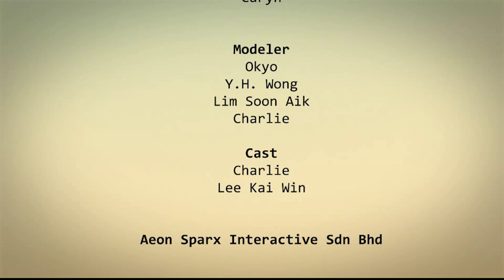اوكو ليلي - الحلقة 7 - اوكو ليلي القناة الرسمية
اوكو ليلي جميع الحلقات. كرتون مضحك جدا عن مغامرات جيمي واكو وليلي واصدقائهم في عوالم غربية.  👈
اوكوليلي الموسم الاول الحلقة 7 طريق العودة الطويل

جيمي ينتقل عبر الزمن و يعود الى العصر الحجري عبر بوابة زمن مجهولة المصدر. هنالك يقابل رجلا كهف اوكو و ليلي, معا يحاولون البقاء على قيد الحياة في عالم مليء بالمخاطر. كرتون مضحك  🦖

اهلا بكم على قناة اوكو ليلي الرسمية. تابعوا معنا جميع حلقات الكرتون المضحك اوكو ليلي ◄

اوكوليلي افلام_كرتون كرتون OkoLele تطبيق كرتون ممتع وآمن للأطفال. يمكن لأطفالك مشاهدة العديد من العروض الترفيهية في بيئة آمنة تماما ومخصصة لهم مجانا وبدون إعلانات. كما أنك متحكم بالكامل. استمتع برؤية اطفالك سعداء بأي وقت وفي كل مكان. حمل تطبيق سوبر تونس الأن